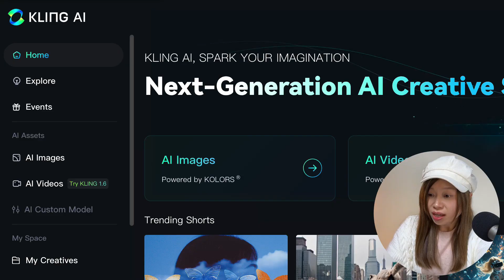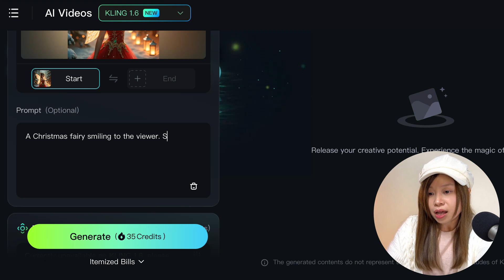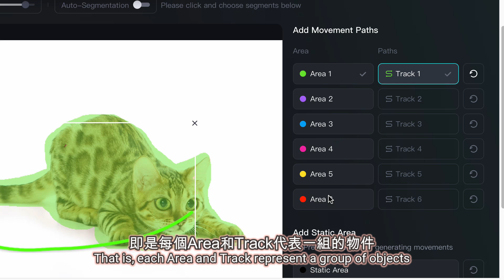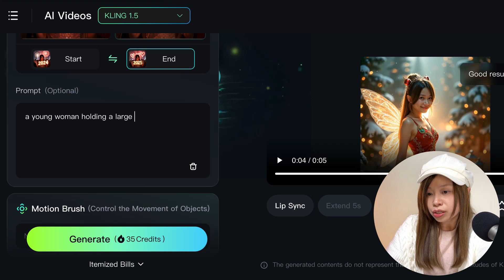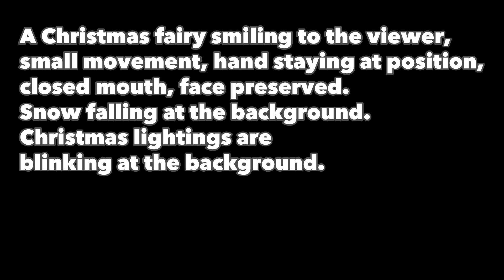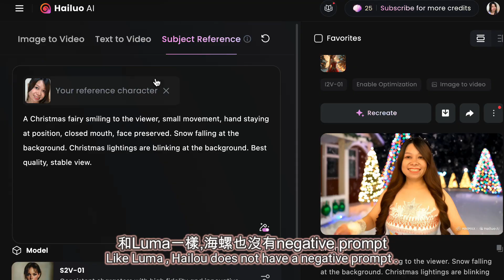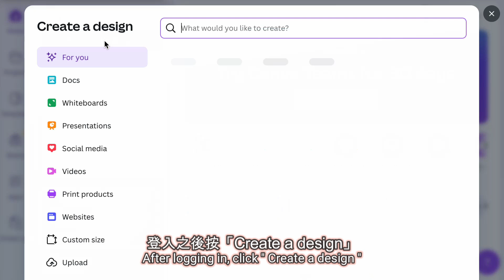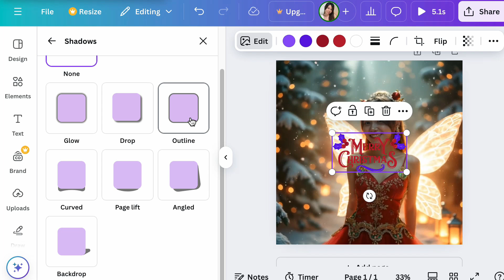動態AI賀圖 - 超詳細教學（下）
動態AI賀圖 - 超詳細教學（上）

章節 Chapters
00:00 開場
00:36 方法1: 可靈 Kling + 生成技巧
05:34 方法2: Luma Dream Machine
07:07 方法3: 海螺 Hailou AI - Minimax
08:32 後期製作
09:48 總結